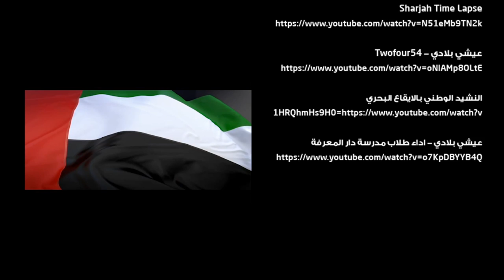SCASS - Sharjah Center of Astronomy & Space Sciences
Flag Day 2016